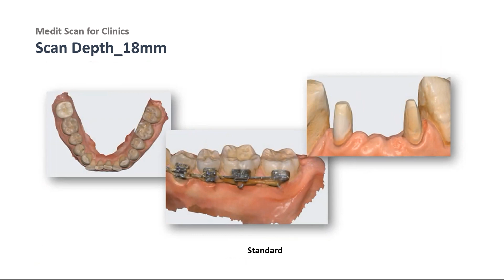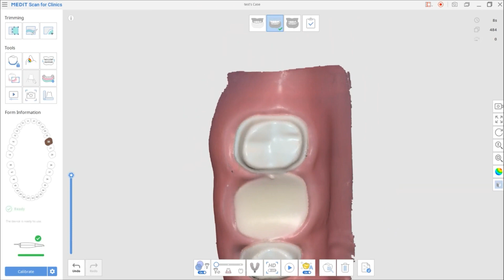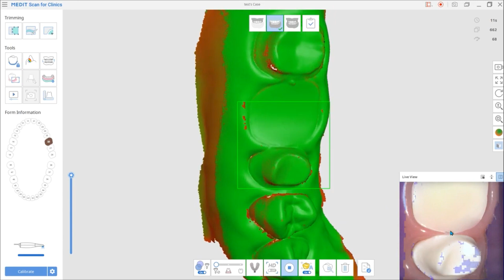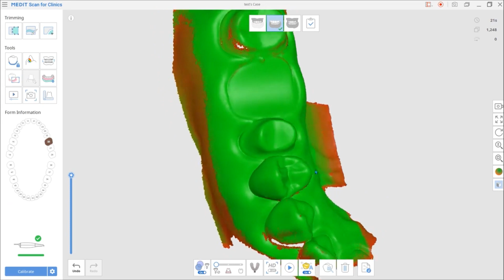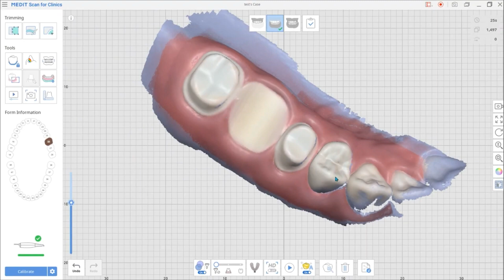Side Toolbar (ENG)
- This video explains the Scan depth and the Side toolbar

- This video explains tips on how to adjust the scan depth and the ability to evaluate the completeness of a scan using a confidence map.